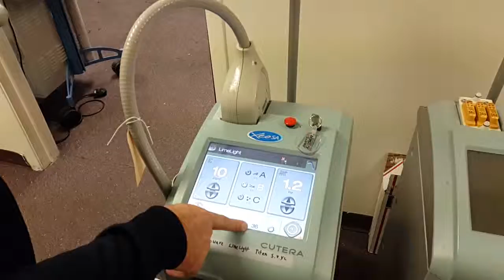Cutera limelight hand piece repair P4L 1661 201-58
CUTERA LASER MACHINES SERVICE AND REPAIR .
Cutera Coolglide Vantage
Cutera Enlighten System
Cutera Excel V Laser
Cutera Excel HR Laser
Cutera Solera Titan
Cutera Trusculpt 3D
Cutera Trusculpt
Cutera XEO Laser Machine

Parts4laser LLP
255 County Road